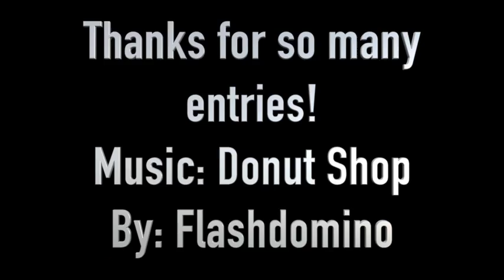Domino Tricks Contest Results